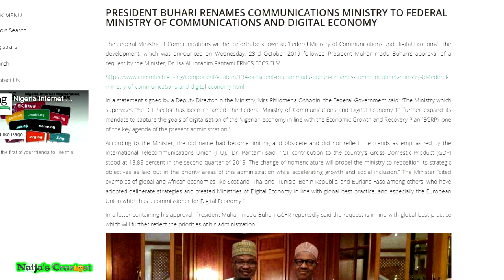Buhari Gets Idea To Rename All Ministry In Nigeria From Shaking Putin's Hand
President Buhari Gets Idea To Rename All Ministry In Nigeria After Shaking Russian President VLadamir Putin's Hand The Ministry of Communications has a new name and there's some ... Muhammadu Buhari has renamed the Ministry of Communications and digital economy